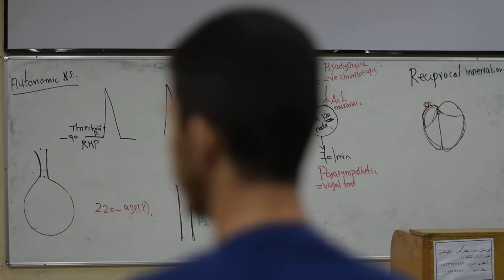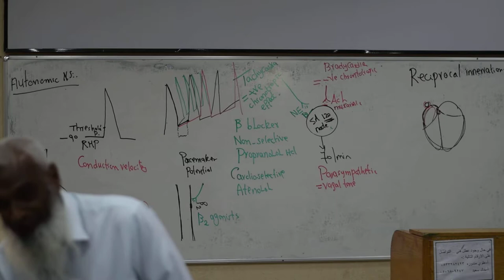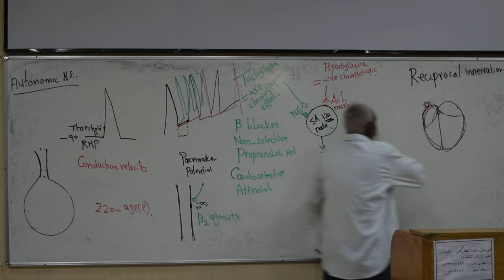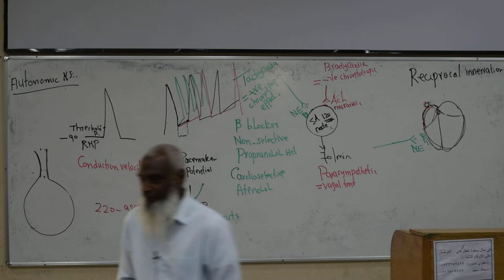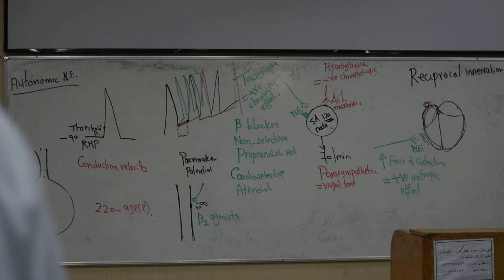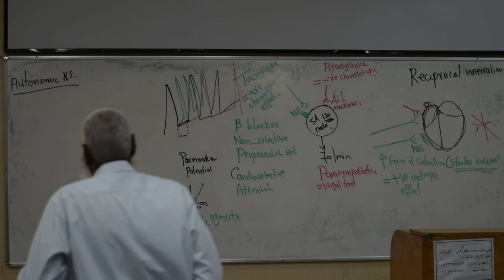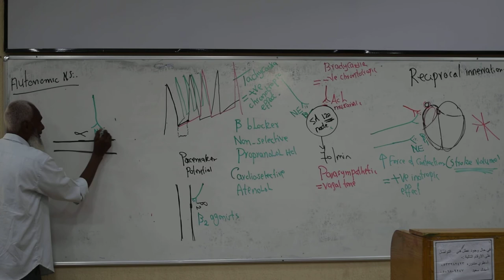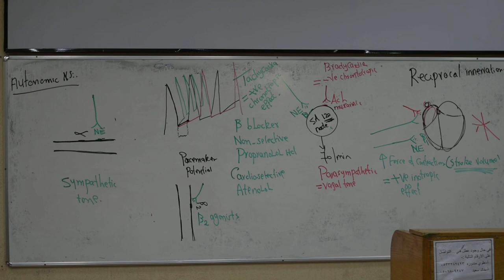Physiology - The autonomic nervous system - Dr.Baha - Part 3